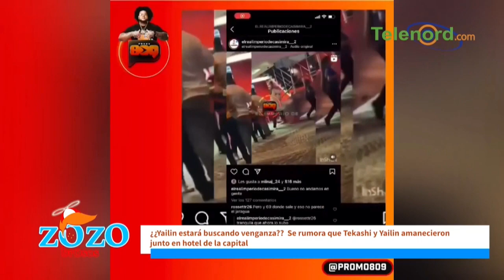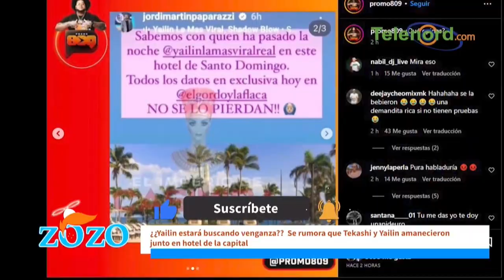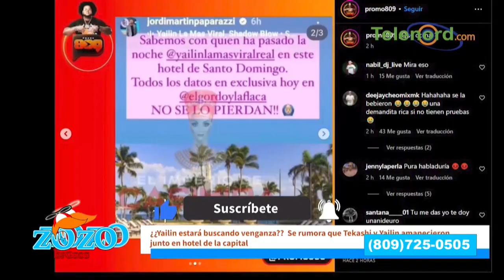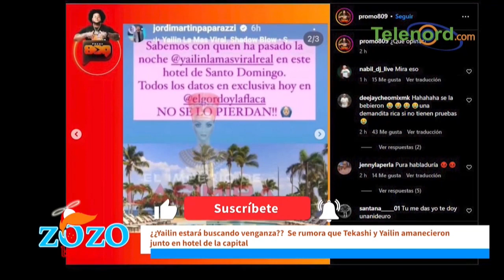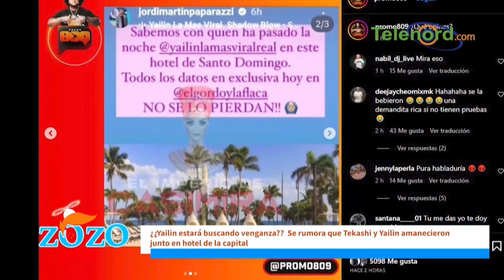Dicen que Tekashi salio contento de su junte con Yailin La Mas Viral dice Engels Lizardo